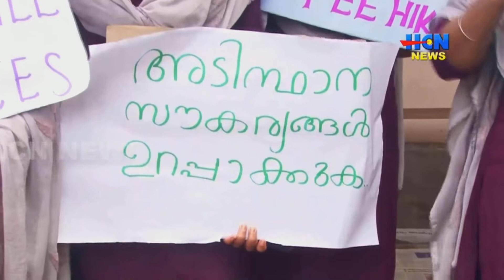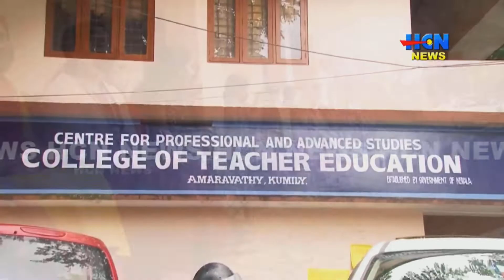ഫീസ് വര്‍ദ്ധനവിനെതിരെ കുമളിയില്‍ ബി.എഡ് വിദ്യാര്‍ഥികളുടെ നേതൃത്വത്തില്‍ സമരം സംഘടിപ്പിച്ചു.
കൂടുതല്‍ വാര്‍ത്തകള്‍ക്കായി